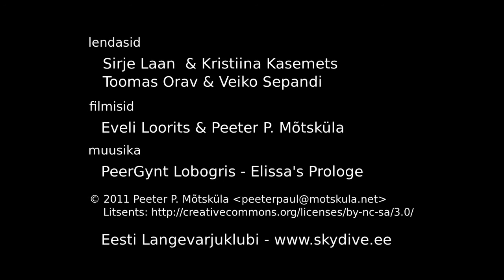110713 TANDEM: Sirje Laan ja Toomas Orav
Tandemhüpped Pärnus Eesti Langevarjuklubi korraldatud langevarjulaagris Parasummer 2011